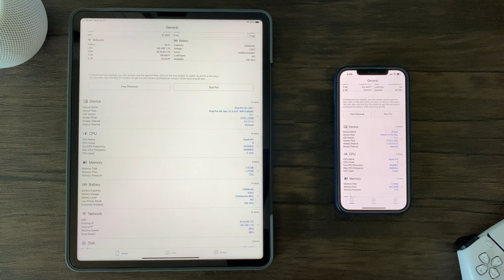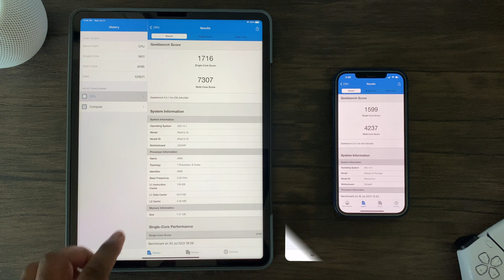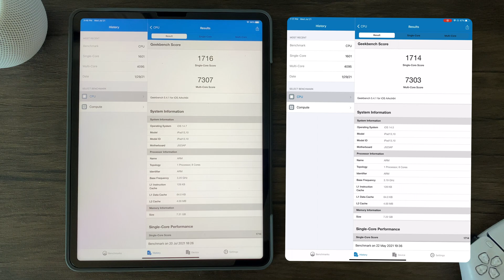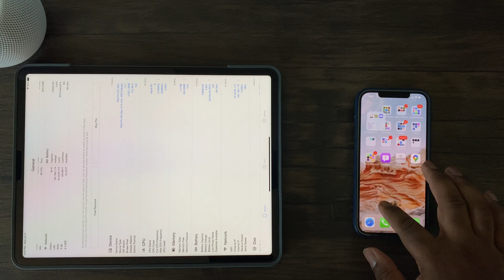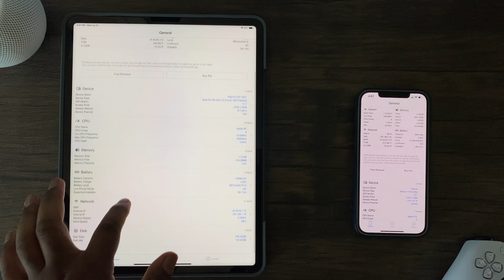Will IOS 14.7 Improve iPad Pro and iPhone Performance | Benchmarks + Genshin Impact 2.0 FPS Test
In this video I’ll be checking for potential improvements in GPU and CPU benchmarks as well as Genshin Impact as this is the most demanding application to date for mobile devices. I’ll be testing both the iPhone 12 Pro Max and iPad Pro 2021 version. Both of these devices are currently updated to iOS 14.7 that released July 19th.

Tech Jargon:

CPU - Central Processing Unit. The processor is the "brain" of a device. It's what handles the instructions of software apps. All phones have a processor of some kind. it may be integrated into the main cell phone chip, or be a separate computer chip.

GPU - Graphics Processing Unit. The part of a device's circuitry that handles the display and animation of visual elements. GPU usually handles all mobile gaming.

GeekBench 5 - is a cross-platform benchmark that measures your system's CPU performance with the press of a button.

3DMark Wild Life Extreme - a more demanding cross-platform benchmark for comparing the graphics performance of mobile computing devices.

Test Overview + Device Information (0:00)
3DMark Wild Life Extreme Stress Test (0:45)
GeekBench 5 (1:35)
Genshin Impact 2.0 FPS Test (2:04)
Conclusion (3:57)